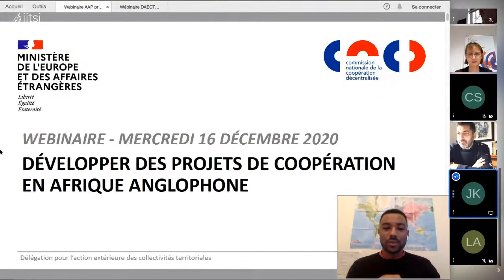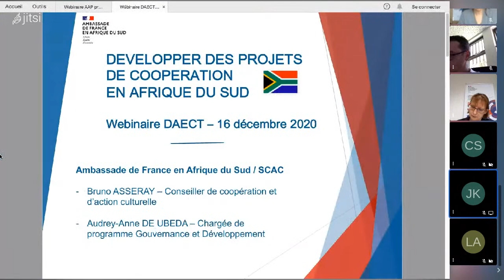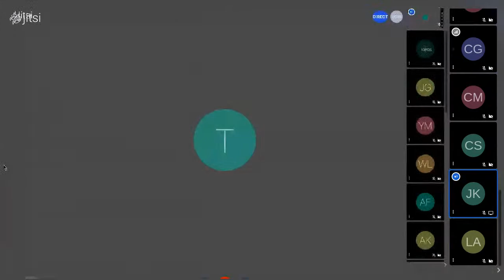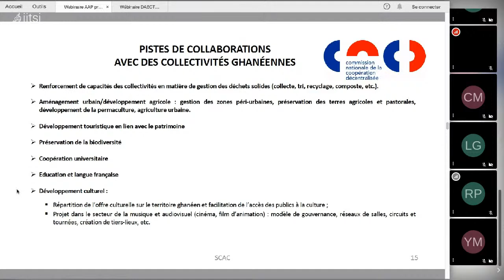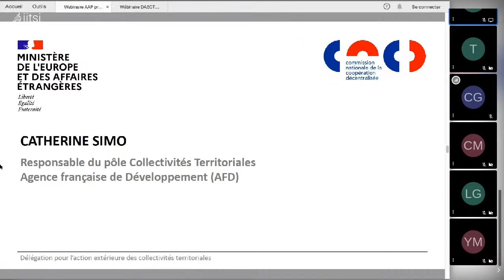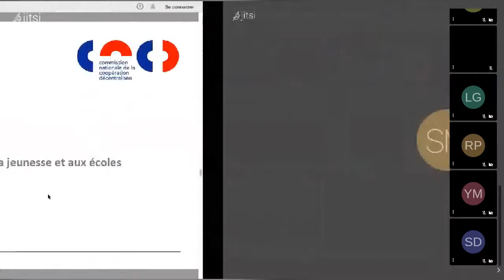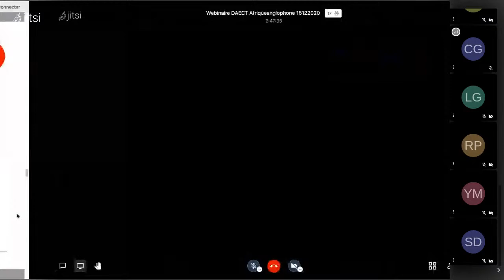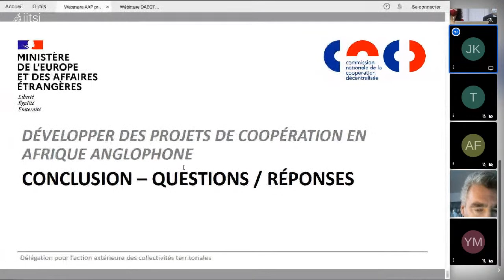Webinaire : Développer des projets de coopération en Afrique anglophone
-Objectifs-

Traditionnellement, les collectivités territoriales françaises qui coopèrent avec des collectivités territoriales africaines le font en Afrique francophone. Cela s’explique par l’histoire et la langue communes, par la présence des diasporas et par les intérêts économiques entre autres facteurs. Pour autant, des pays africains  importants en termes économiques et démographiques font partie de l’Afrique anglophone (Afrique du Sud, Nigéria, Ghana, Kenya, Ouganda). Les coopérations décentralisées des collectivités françaises y sont encore trop rares alors que des possibilités existent, que des demandes sont déjà exprimées ou peuvent être développées avec l’aide de nos ambassades. Le présent webinaire vise à susciter l‘intérêt des collectivités territoriales françaises pour des projets de coopération décentralisée avec quelques-uns des géants économiques et démographiques de l’Afrique anglophone.

-Programme-

00:00:58 : Introduction par Christine Moro, Ambassadeur, délégué pour l'action extérieure des collectivités territoriales au ministère de l'Europe et des Affaires étrangères (MEAE)

CADRE GÉNÉRAL
• Présentation de la relation bilatérale de la France avec l'Afrique anglophone
00:06:56 : Séphanie Lanfranchi, chargée de mission coopération et développement à la direction Afrique Océan Indien au MEAE

TÉMOIGNAGES DU TERRAIN ET OPPORTUNITÉS DE COOPÉRATION PROPOSÉES PAR LES COLLECTIVITÉS TERRITORIALES ÉTRANGÈRES
• Opportunités de coopération proposées par l'Afrique du Sud
00:22:56 : Bruno Asseray, conseiller de coopération et d'action culturelle à l'Ambassade de France en Afrique du Sud
00:27:33 : Audrey-Anne De Ubeda, chargée de
 programme Gouvernance et Développement à l'Ambassade de France en Afrique du Sud
• Opportunité de coopération proposées par le Kenya
00:38:15 : Cyril Gérardon, conseiller de coopération et d'action culturelle à l'Ambassade de France au Kénya
• Opportunité de coopération proposées par le Ghana
00:50:10 : Alexandre Foulon, conseiller de coopération et d'action culturelle à l'Ambassade de France au Ghana
• Opportunité de coopération proposées par l'Ouganda
01:13:08 : Yves Mercier, conseiller de coopération et d'action culturelle à l'Ambassade de France en Ouganda
• Les missions de l'Agence Française de Développement (AFD) en Afrique anglophone
01:28:15 : Catherine Simo, responsable du pôle Collectivités territoriales à l'AFD
• Opportunité de coopération proposées par le Nigéria
01:35:45 : Rafaël Pont, conseiller de coopération et d'action culturelle à l'Ambassade de France au Nigéria

RETOUR D'EXPÉRIENCE DES COLLECTIVITÉS TERRITORIALES FRANÇAISES
• Ville durable - coopération entre Strasboug Métropole (67) et la ville de Kampala (Ouganda)
01:45:42 : Sandrine Millet, chargée de mission à la direction des relations européennes et internationales de Strasbourg Métropole
• Assainissement des eaux - coopération entre le syndicat interdépartemental d'assainissement de l'agglomération parisienne et la ville de Dodoma (Tanzanie)
01:57:46 : Joakim Giocomoni, administrateur des affaires puliques et internationales
• Eau et santé - coopération entre la ville d'Alenya (66) et le compté de Baringo (Kénya)
02:12:14 : Sylvie Torres, 2ème adjointe au maire d'Alenya, déléguée à l'enfance, la jeunesse et aux écoles
• Economie-coopération avec le conseil régional de Bourgogne-Franche-Comté et la province du Cap-Occidental (Afrique du Su)
02:20:06 : Karine L'Hostis, chef du service affaires européennes et rayonnement international
• Relation de voisinage entre la Réunion et l'Afrique du Sud
02:31:00 : Laurent Amar, conseiller diplomatique du préfet de région de la Réunion

QUESTIONS/RÉPONSES
02:37:53 : Questions/réponses avec le tchat sur Youtube